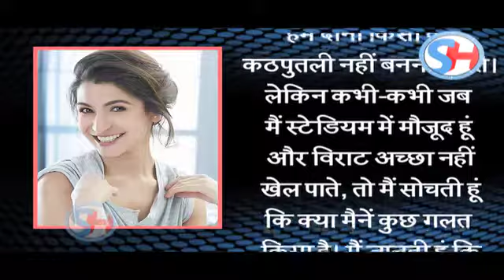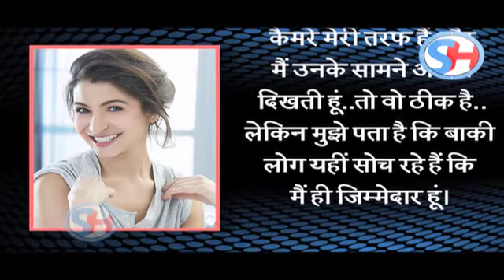No one can stop me from attending Virat Kohli’s matches, says Anushka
Indian cricket star Virat Kohli and actress Anushka Sharma have been quite open about their relationship. They are not worried about the shutterbugs when they take a trip to Goa and Anushka has also attended many cricket matches to watch Virat play.

In a recent interview to Anupama Chopra for the show Film Companion, Anushka opened up a little more about her relationship with India’s Test captain.

She spoke about normalcy, who is more emotional active and the fact that it hurts when Virat fails in front of her eyes.